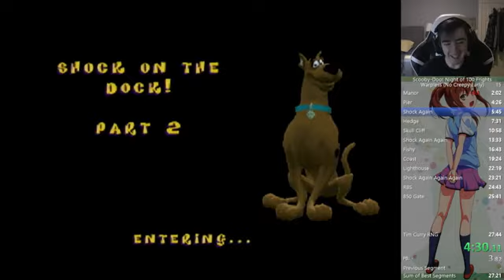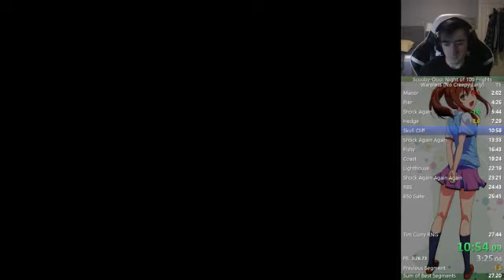Scooby-Doo! Night of 100 Frights, Warpless in 27:30 by SnowyMoogle (01/10/2021)